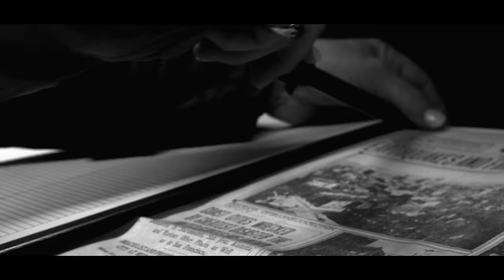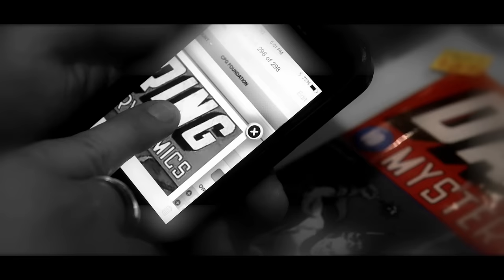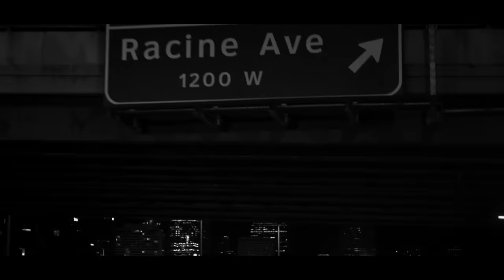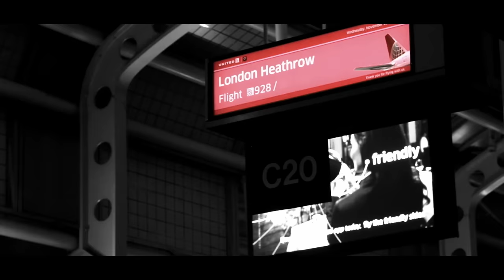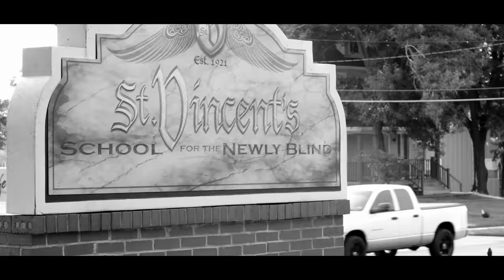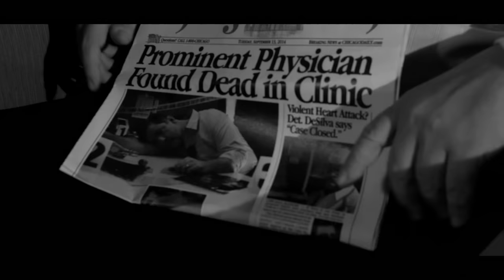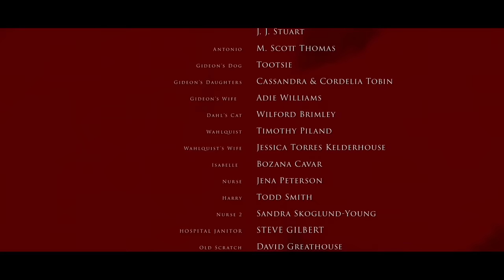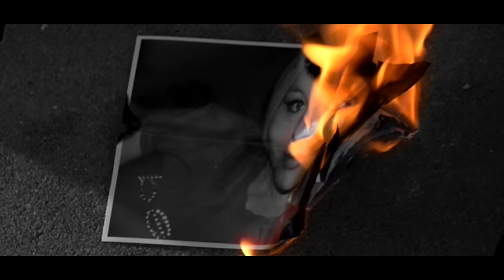Everything | Full Movie | Psychological Thriller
Everything - Tired from his centuries-long solitude as the Angel of Death, a shadow figure living in between the planes of heaven and hell offers immortality to all who ask. The price? Everything you hold most dear. But those foolish enough to attempt to cheat death always get what they deserve and find their lease on life to be replaced with a bloody eviction notice. What would you give to live forever?
2023.  Stars: Geoffrey Gould, Kevin Keppy, Bozana Cavar